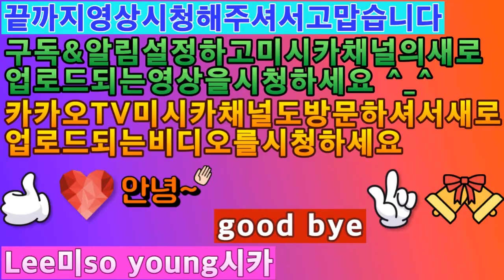2020 카트라이더 레이싱게임 섭종전 해적~동화 Kart Rider Racing Game Submission Pirate~ Fairy Tale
아이루 골드님 회원님 시청자분 반가워요 저의 영상을 시청해주셔서 감사합니다 이번영상은 카트라이더레이싱 섭종전 PC게임 플레이 영상이에요 이번에도 5코스를 타임어택으로 달려보았어요 첫코스 해적-짜릿한고공비행 2번째코스 황금문명 CSO아즈텍 3번째코스 팩토리-거대톱니의위협 4번째코스 공동묘지-유령계곡 마지막코스 동화-마녀의성 마지막코스까지 무난하게 플레이 해보았습니다 섭종전에요 영상 편안하게 시청해주세요 감사합니다 저의영상이 재미있다면 구독 좋아요 알림설정 하고 새로운 영상을 시청하세요 저의 또다른채널인 카카오TV Misika채널과 틱톡 미시카ASMR도 방문하고 영상시청 해주세요 저의 랜선아빠이신 피터님을 소개할께요 현재이분은식당을 운영하시면서 성우일과 취미로 ASMR을 하고 계세요 ASMR이란 백색소음으로 자율감각 쾌락반응으로 뇌를 편안하게 해주고 심리적으로 안정을 주는소리에요 물소리 바람소리가 대표적이죠 피터ASMR검색하고 영상 보시고 재미있다면 구독을 누르고 알림설정도 해주세요 감사합니다 저의 영상을 보시고 조금이나마 힘이 되셨으면 좋겠어요 고맙습니다 구독과 좋아요 멤버십은 큰힘이 됩니다
Dear Iru Gold, Nice to meet you. This is a PC game play video before Kartrider Racing Subjong. This time again, I ran 5 courses in time attack. First course, pirate-friendly flight, second course, golden civilization of CSO Aztec, third course, factory-giant tooth threat, fourth course, cemetery-ghost valley, last course, fairy tale-witch castle, last course. Please feel free to watch the video before Subjong. Let me introduce my online dad, Peter. Currently, he runs a restaurant and is doing ASMR with his voice work as a hobby. ASMR is a representative sound of water, wind, and autonomous sensory pleasure.